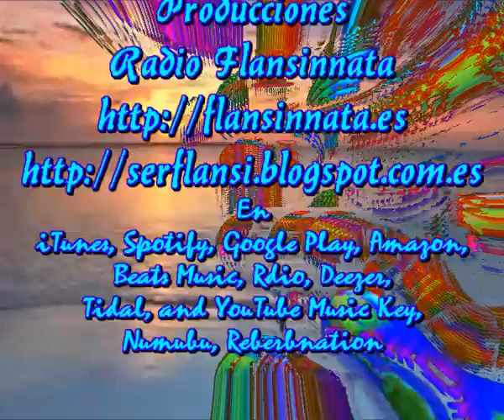Sabras hacerlo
Sir Flansi
CON LOS OJOS CERRADOS
AMAME CON LOS OJOS CERRADOS
MIRAME, RECONOCEME

PENETRA EN MI VIDA
COMO UN  HURACAN
QUE ASESINA MIS SENTIMIENTOS
QUE PERTURBE MIS PENSAMIENTOS
QUE SEA CAPAZ DE ACABAR CONMIGO

MIRAME FIJAMENTE
DESDE DENTRO DE TU MIRADA
Y CONSUELA MIS SENTIMIENTOS
QUE HOY MUEREN SIN REMEDIO

SACUDE CON TUS PESTAÑAS
HASTA LO MAS PROFUNDO DE MIS ENTRAÑAS
Y VIOLA CADA CENTIMETRO DE MI VIDA
Y NO TE PREOCUPES POR LAS HERIDAS
QUE SANARAN CUANDO TU SEAS MI QUERIDA

YO SE QUE TU SABRAS HACERLO, SABRAS HACERLO